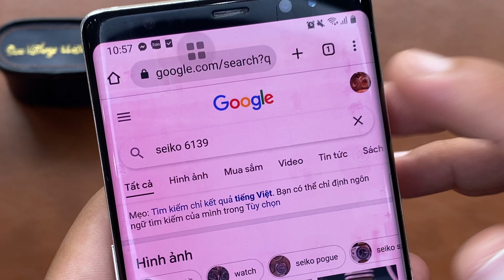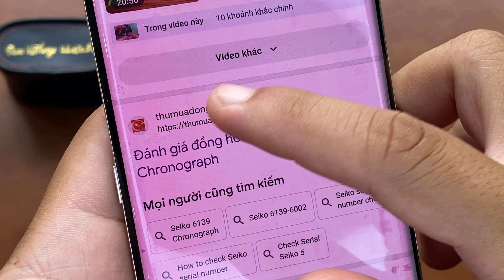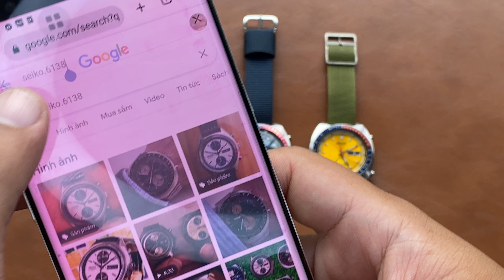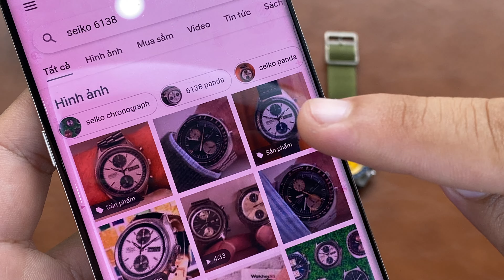đồng hồ bấm giờ tự động thú vị nhất trong lịch sử - Đức Vintage Watch 25-9-2022